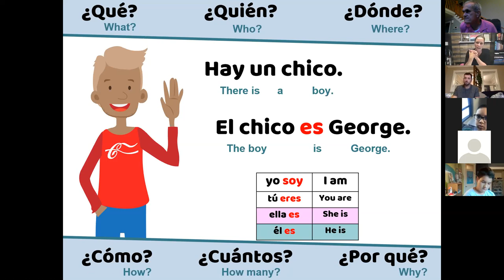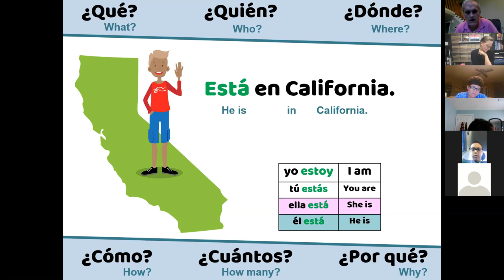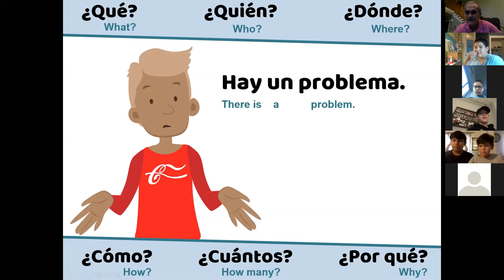Span 1c - 1.1 (Day 3) Ask-a-Story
Class Spanish 1c
Spanish 1 - Chapter 1 - Lesson 1 - Session 3 - Ask-a-Story